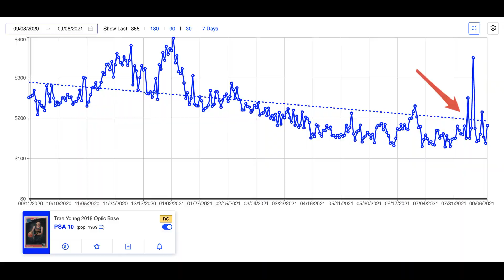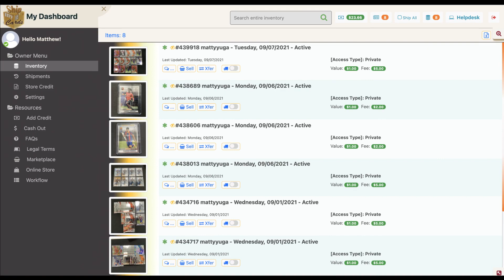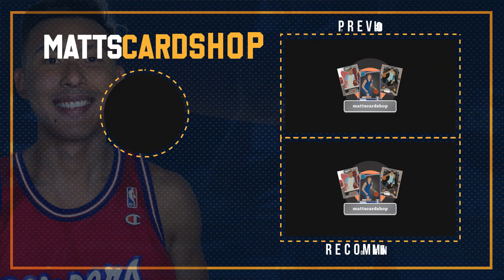Another 3 MISTAKES you should avoid when INVESTING & COLLECTING sports cards!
A lot of sports card content is focussed around the win's and the flip's we have successfully done. In today's video we are going to go through another 3 mistakes I have committed which I hope you will learn from and avoid when it comes to your sports card investing or collecting.

Let me know below what you think and what mistakes you have done in regards to sports cards.